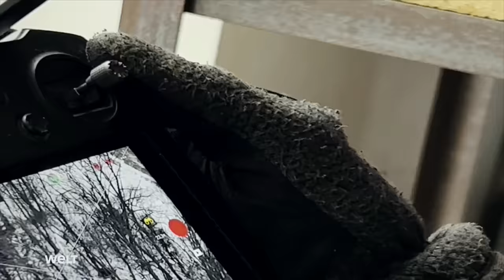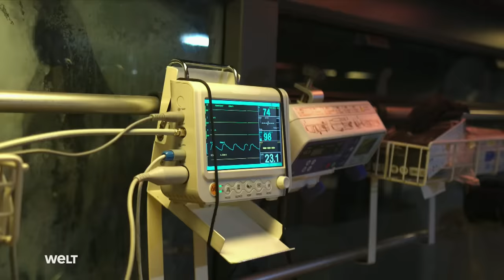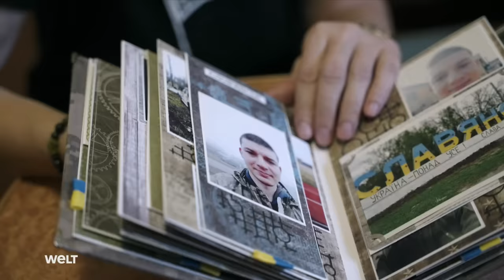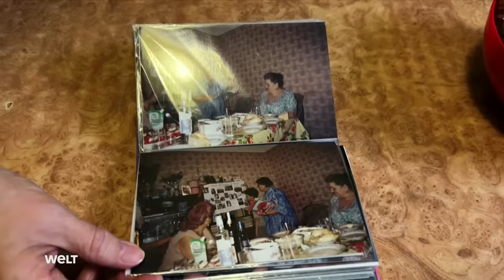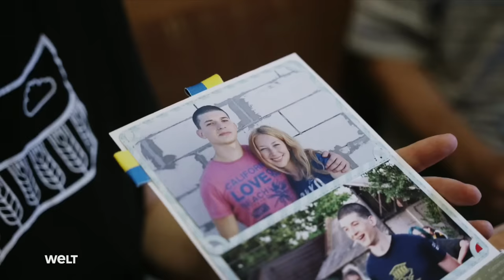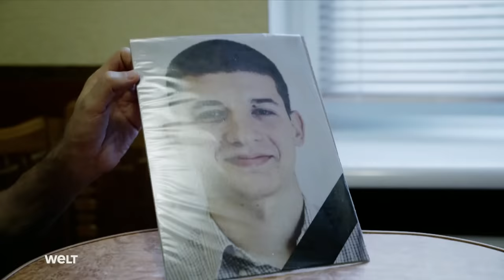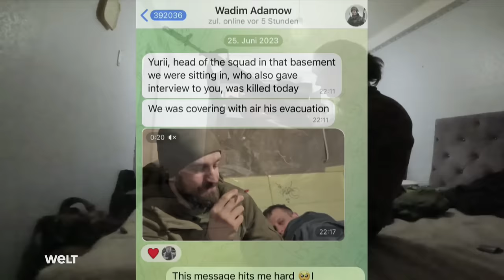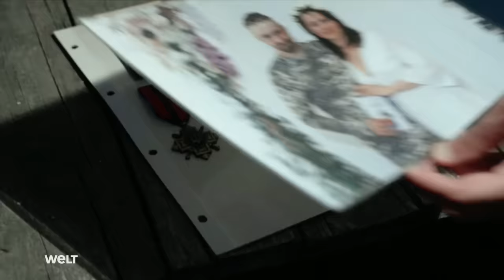BACHMUT: Die größte Schlacht der Ukraine! Drei Schicksale, drei Soldaten - nur einer überlebte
Die ostukrainische Stadt Bachmut war Schauplatz der bislang größten und verlustreichsten Schlacht des Krieges. Mehr als zehn Monate lang stand die Stadt unter Beschuss russischer Truppen, bis sie trotz erbitterten Widerstandes der Ukrainer im Mai 2023 fiel.

Wenige Monate vor dem Fall berichtete WELT-Chefreporter Ibrahim Naber aus dem schwer umkämpften Bachmut. An der Stadtfront lernte er drei ukrainische Soldaten näher kennen, mit denen er Kontakt hielt: Wadim Adamow (18), Michailo Alekseenko (28) und Jurij Samanjuk (36). Nur einer der drei jungen Männer hat das zweite Jahr des russischen Angriffs auf die Ukraine überlebt.

In seiner Dokumentation „Leben und Sterben für die Ukraine — BACHMUT“ erzählt Naber die Geschichte Adamows, Alekseenkos und Samanjuks, begleitet die Soldaten an die Front, trifft ihre Freunde und Familien — und besucht die Gräber der Gefallenen.

Im Zentrum des Films steht zudem die Frage, welchen Preis die Ukraine im Kampf für ihre Freiheit zahlt und welche Spuren das Ringen um jeden Meter Staatsgebiet hinterlässt. Ist das monatelange Festhalten an Bachmut, ist die opferreiche Verteidigungsschlacht die richtige Entscheidung gewesen? Der Film zeigt eindrücklich, dass nicht nur Militärstrategen zweifeln.